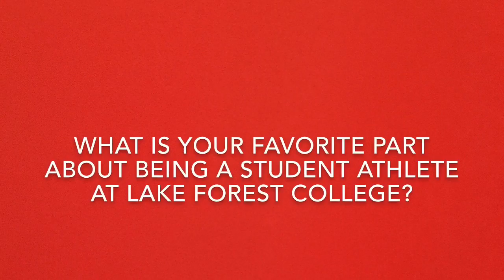Forester Athlete of the Week Cassie Lira